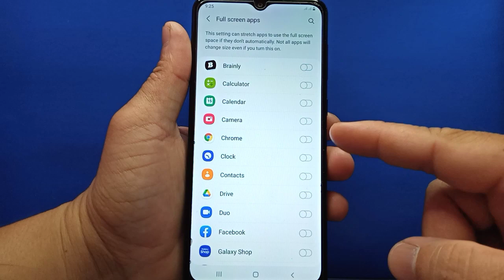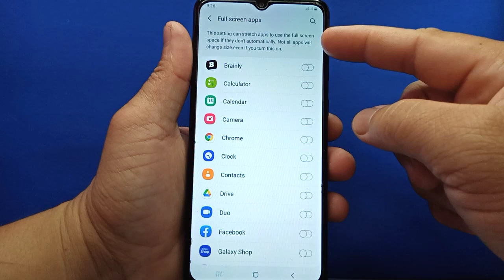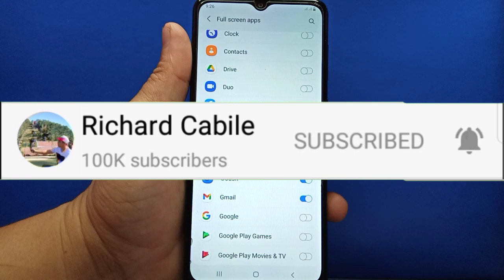How to Enable/Disable full screen apps in Samsung Galaxy A02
Do you want to enable or disable full screen apps in samsung.  In this tutorial I will teach you how to enable/disable full screen apps in Samsung Galaxy A02 mobile phone.

Thanks...